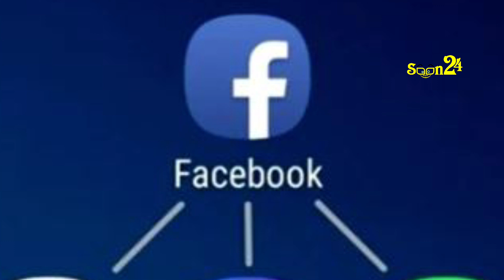হোয়াটসঅ্যাপ ও ইনস্টাগ্রাম, ফেসবুক, মেসেঞ্জার, বন্ধের নির্দেশ | Soon24 TV | Bangla_News | bd_news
Soon24 TV has the sole rights of all contents and it does not give permission to any business entity or individual to use these contents except Soon24 TV . This Channel is based on News and Current Affairs. The uploaded all contents are made by our own team. Also sometimes we are using some Third-Party materials where we have the specific authorization and permission to use this on YouTube.